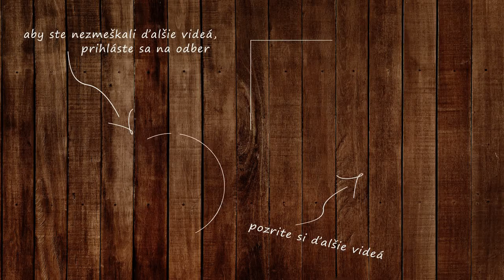Predané - Útulná drevenica pri potôčiku v pokojnej dedinke Dolná Bzová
Útulná zariadená drevenica v malej dedinke pár km od Detvy. Bola postavená v roku 2008 na parcele o výmere 302 m2. Vedie k nej asfaltová cesta. Zhotovená je ručne zo smrekového dreva, zaizolovaná, napojená na elektrinu, vodu zo studne a septik spoločný so susedným domom. Je podkrovná. Celý interiér je obložený smrekovým drevom, okná dvere sú tiež drevené. Prízemie tvorí chodba, WC, kúpeľňa, priestranná kuchyňa s jedálňou a kumbál slúžiaci ako technická a skladová miestnosť. Podkrovie je tvorené 3 spálňami a kúpeľňou s WC. Obec Dolná Bzová je vzdialená asi 8 km od okresného mesta Detva. Blízke okolie chaty je tvorené krásnou prírodou, ideálnou na turistiku, cyklistiku, hubárčenie. Neďaleko je lyžiarske stredisko Košútka, a smerom na Lučenec vodná nádrž Ružiná.  Chata ideálna na oddych pre veľkú rodinku prípadne na prenájom.

Kým sme stihli zverejniť toto video, naša maklérka túto nehnuteľnosť úspešne predala. Ak hľadáte niečo podobné v okolí Detvy, Lučenca či Krupiny alebo ak potrebujete pomôcť s rýchlym predajom - ozvite sa našej šikovnej maklérke pre tento región:

Ing. Eva Fridrichová

Romantické chalupy boli založené v roku 2003 a momentálne sme jednotkou na realitnom trhu s vidieckymi a rekreačnými nehnuteľnosťami. Sme jediným portálom na Slovensku, ktorého náplňou je výlučne predaj a kúpa vidieckych domov, rekreačných chát a chalúp.
Takže ak je Vašim snom bývanie na vidieku alebo na lazoch, vlastná chata, chalupa, rekreačné zariadenie, hotel, penzión, ranč, či niečo podobné a máte záujem niečo také kúpiť alebo predať, pozrite si naše stránky. Určite si vyberiete.